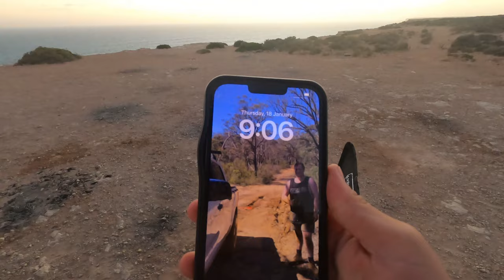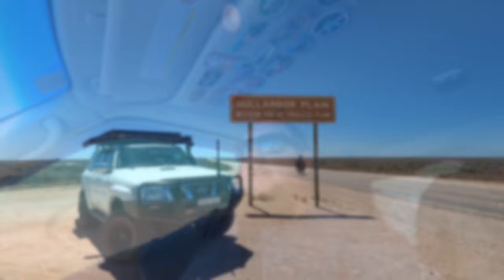CROSSING THE NULLARBOR! Cape Le Grand - Bunda Cliffs - Pink Lake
In this episode we finally get to explore the beautiful Cape Le Grand National Park!